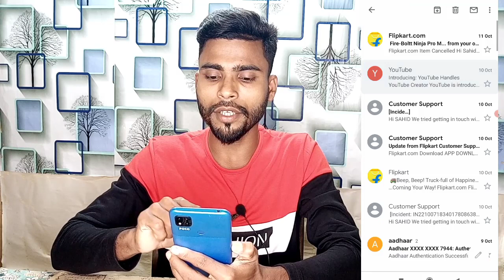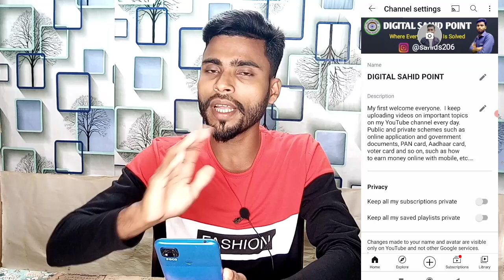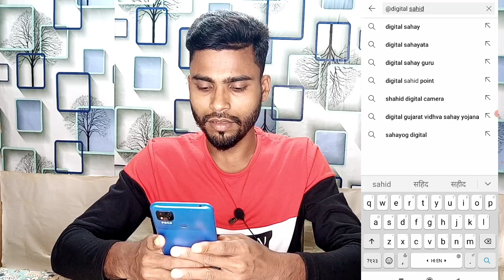Youtube Channel ki Handle Kaise Banaye | youtube custom url | New Update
youtube handle
youtube handle kya hota hai
youtube channel handle kaise banaye
youtube channel handle kaise kare
channel handle kaise banaye
youtube channel ka handle kaise banaye
youtube handle kaise banaye mobile se
youtube handle new update
youtube handles
youtube custom url kaise banaye
how to create youtube channel handle
youtube handle
how to make youtube channel handle